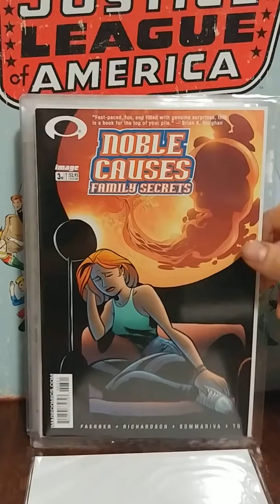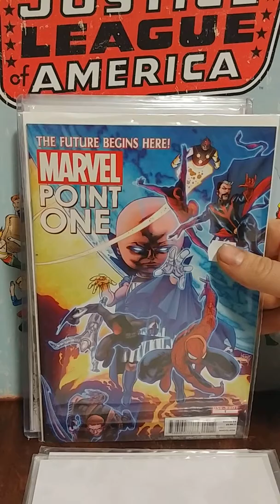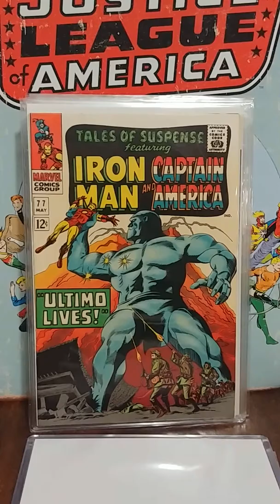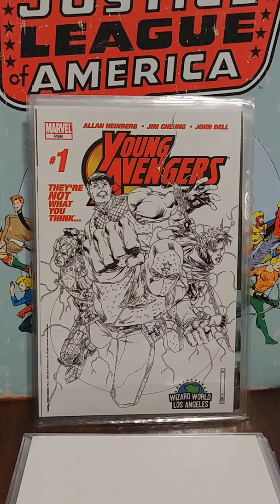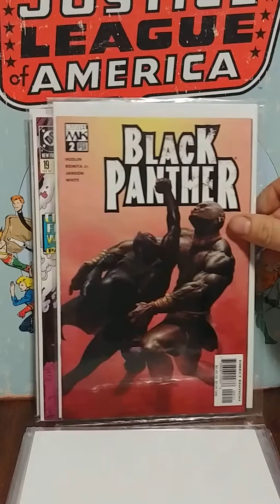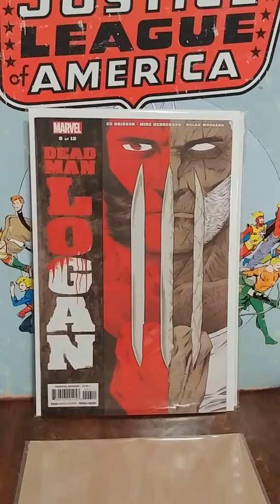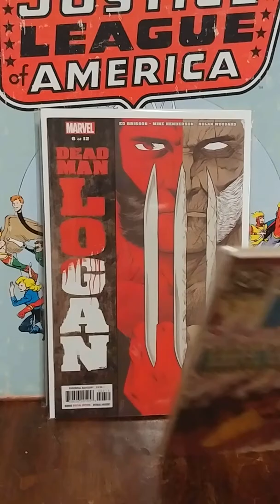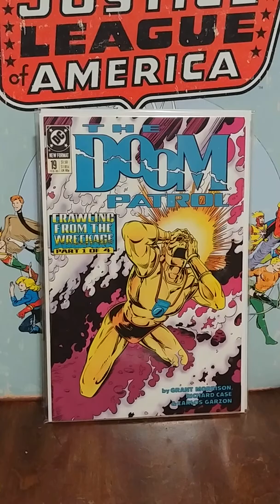TOP TEN 10 COMICS TO BUY NOW and COMiC BOOK WEDNESDAY REPORT Ep. 1 April 22, 2019